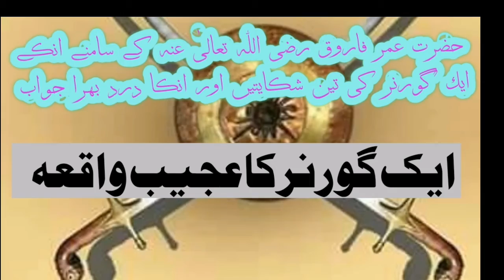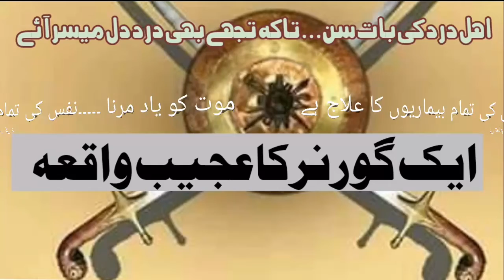ایک گورنر کا عجیب واقعہ